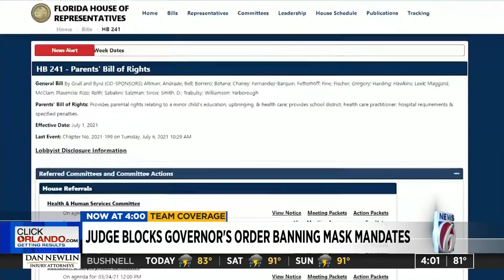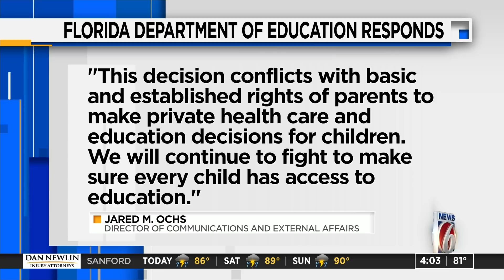Judge blocks Gov. DeSantis' ban on mask mandates in schools